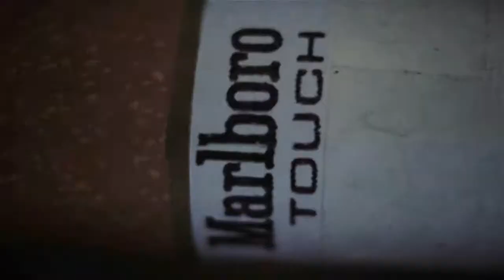MartinIntervieW - Robert Gligorov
Alberto Mattia Martini intervista robert Gligorov nel suo studio